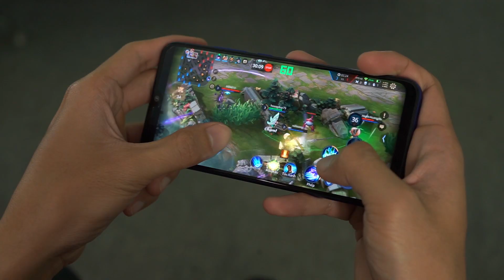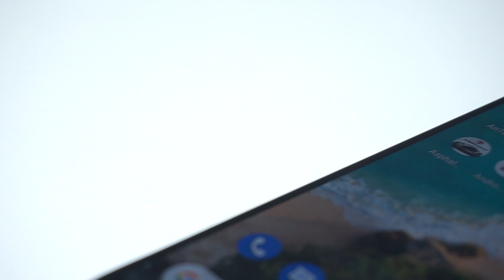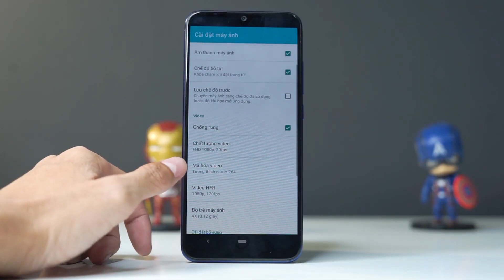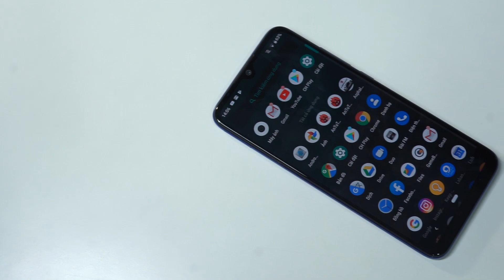Khi Xiaomi khô máu giảm giá cực sâu, camera 48MP giá 4 triệu ! Đối thủ Vsmart LIVE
Xiaomi Mi A3 thời điểm ra mắt chưa nhận được nhiều sự quan tâm từ người dùng bởi máy chưa thực sự đem đến những trang bị tốt trong tầm giá như những gì Xiaomi đã và đang làm tốt với các sản phẩm của hãng. Tuy nhiên, khi giảm giá chỉ còn 4 triệu đồng thì có lẽ người dùng sẽ có cái nhìn khác hẳn với Mi A3 trong thời gian tới.